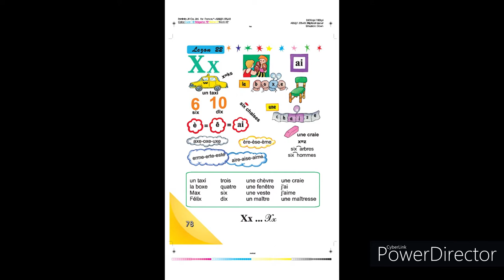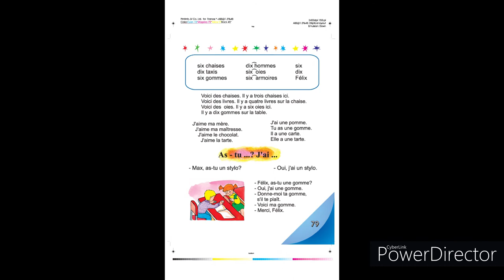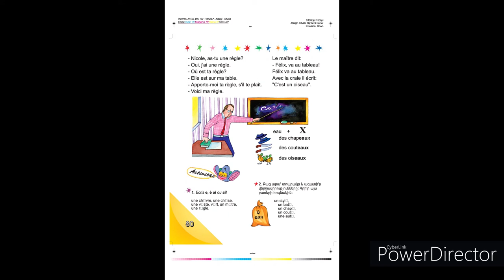Tnayin ashxatanq, Francais 3, Das 22